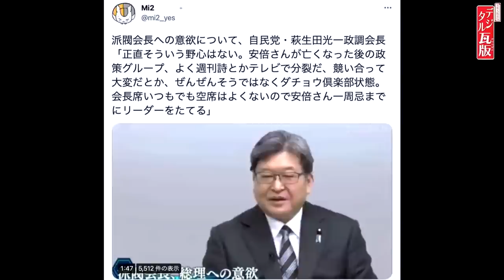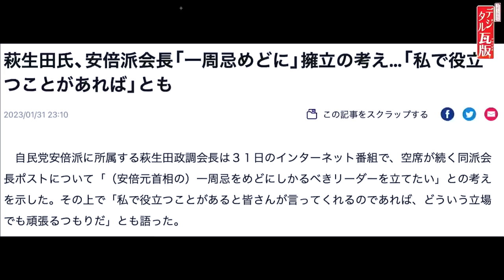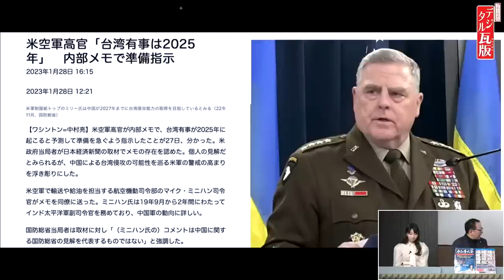【次のリーダーは？】岸田総理よりも萩生田政調会長待望論！ダチョウ倶楽部状態の安倍派？/ 機密事項が漏れた？ No3◆文化人デジタル瓦版◆2023/1/25 山岡×山下×長尾×佐藤心咲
2月27日12:30～12:55（月曜～金曜）スタート予定の
夕刊フジと文化人のコラボ番組
新番組 【ニュース特急便】

【スポンサー企業紹介】

●山本毅法律事務所（富山県高岡市）のHP

●株式会社HRDコンサルティング（東京都港区）のHP

●株式会社日本環境ビルテック（東京都豊島区）のHP

2月1日収録
【出演者】
・山下裕貴（千葉科学大学客員教授・元陸将中部方面総監）
・矢野将史　(夕刊フジ政治部長)/17:00からスタジオ

●「vs.中国(バーサス・チャイナ)― 第三次世界大戦は、すでに始まっている! 」著、山岡鉄秀
●「戦うことは「悪」ですか サムライが消えた武士道の国で、いま私たちがなすべきこと」著、葛城奈海
●「永田町中国代理人」著、長尾たかし
●「オペレーション雷撃」著、山下裕貴
●山岡鉄秀氏の「令和専攻塾」第2期募集中！

月額490円のメンバーシップに参加をお願いします。

●文化人SNS「BUNKA」に登録のをお願い

サブチャンネル、文化人放送局2はメインの文化人放送局に不測の事態が発生して配信不能になった場合の予備チャンネルです、是非、チャンネル登録をお願いします